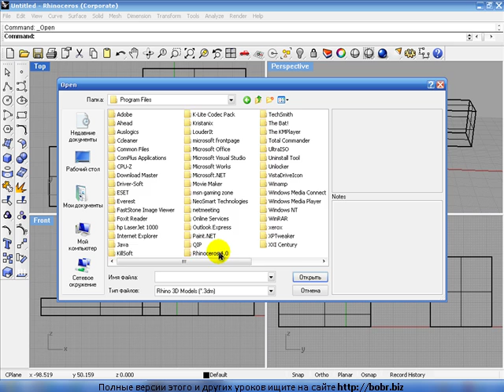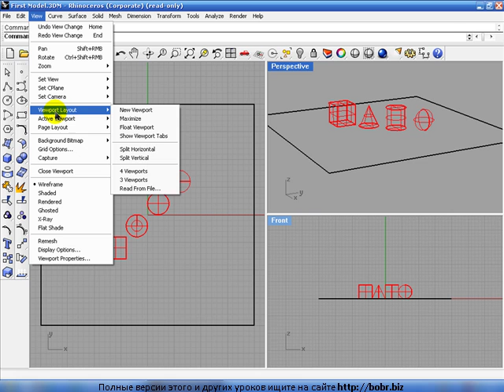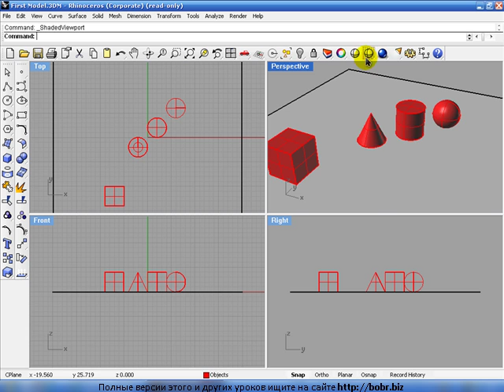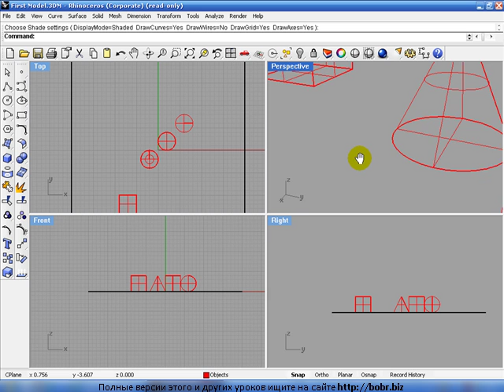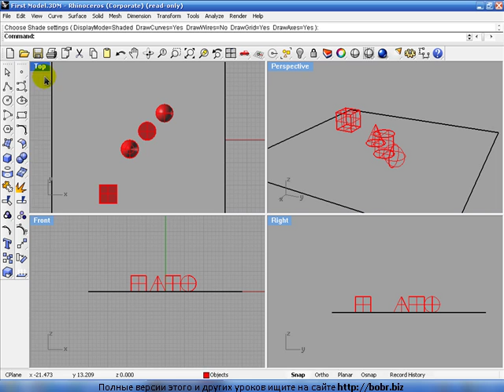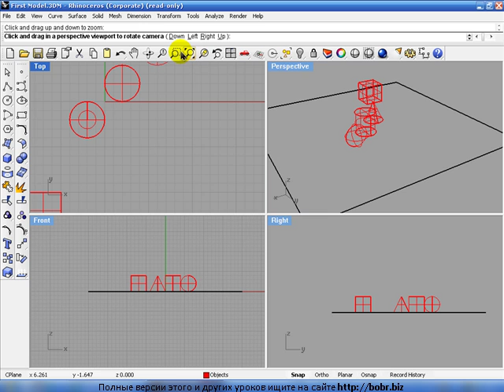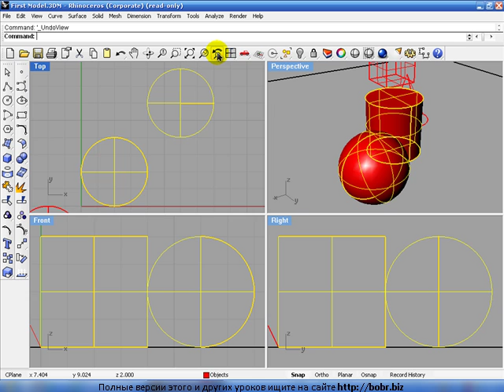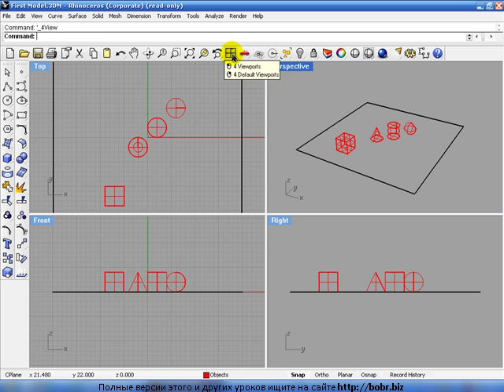Видеоурок Rhinoceros 4 Урок 1 часть 2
- Please take a look at my portfolio.
Видеоурок с сайта трехмерное моделирование в программе Rhinoceros 4. Навигация в сцене. Манипуляции с объектами. Упражнение 1.